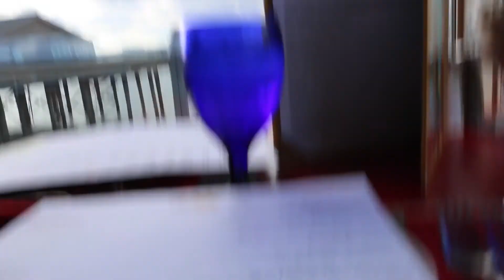DINNER BY THE OCEAN / MANSION GOALS! | VLOG #85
John's: @static_sanchez
Andrea's: @ibet_xo
Our YouTube IG: @itsandreaandjohn